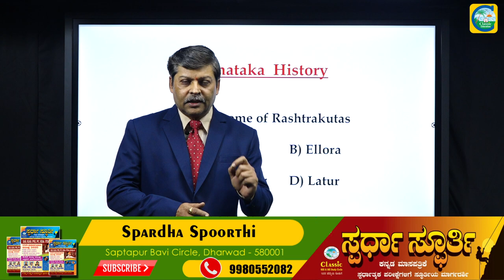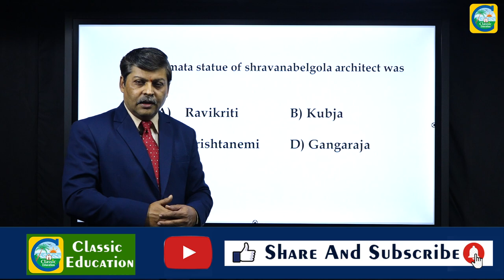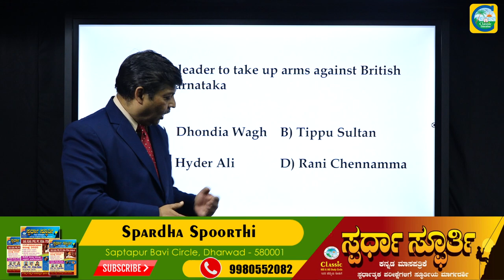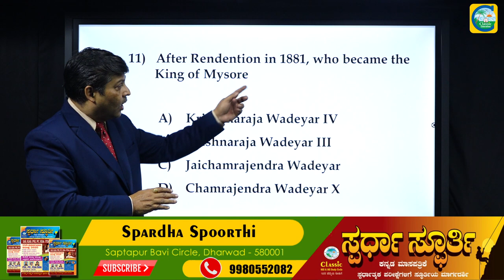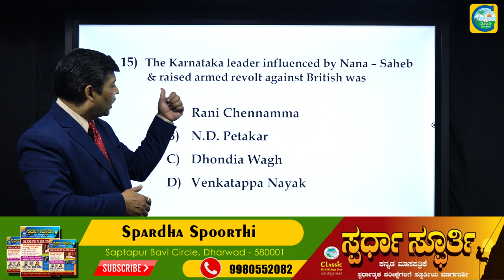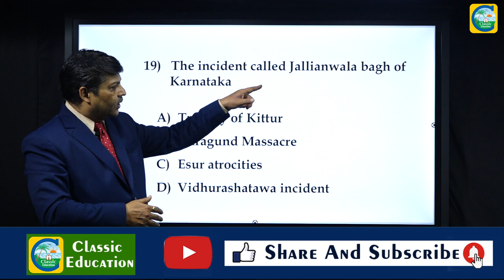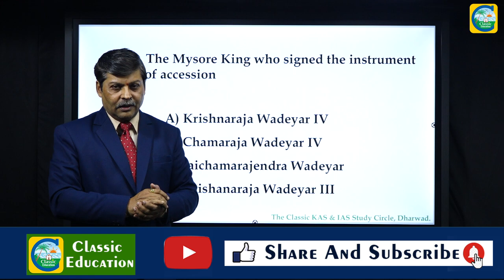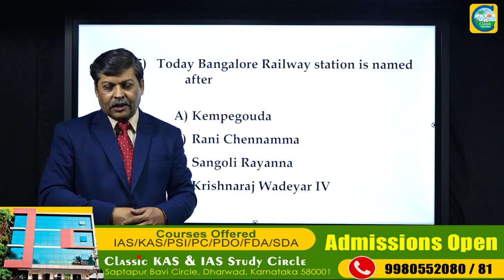KPSC PWD AE/JE EXAM 2020 |GK| History||Question Paper Analysis PART-09||Classic Education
Classic Education
Dharwad